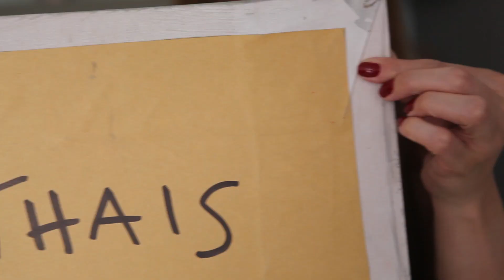#001 Pintura a óleo: isso é tábua!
Quer participar do curso fechado? Inscrições abertas

Curiosidade: a obra "Os Caipiras" foi pintada em óleo sobre tábua preparada com algodão (não sobre tela). Quer ver mais sobre a obra? Acesse a aula completa